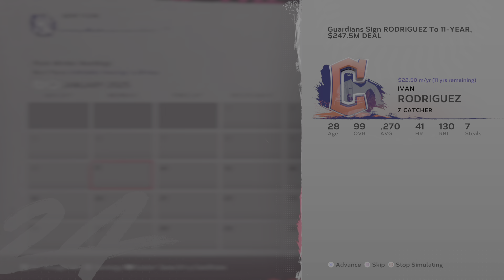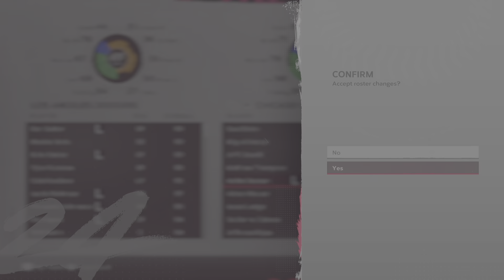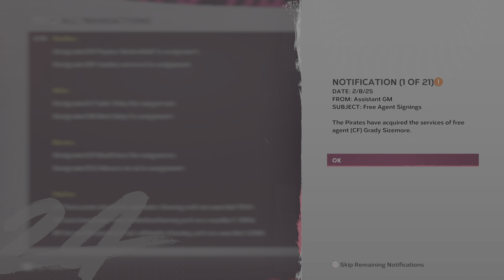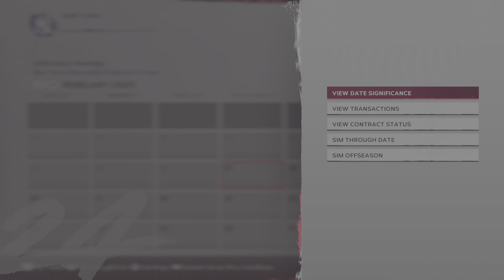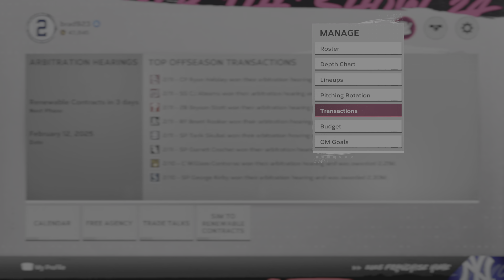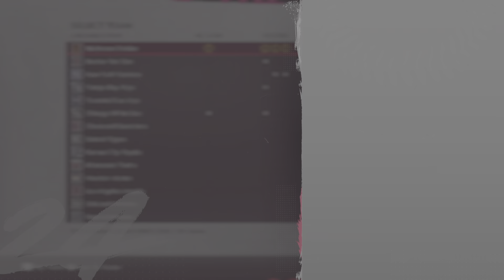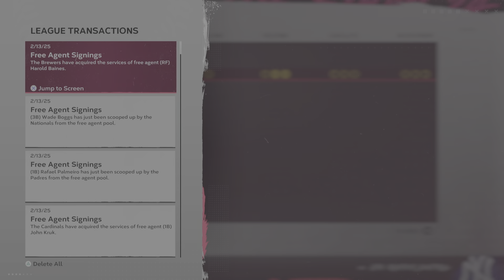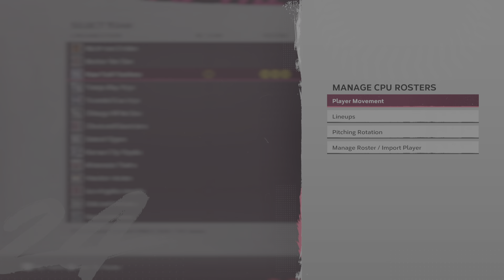MLB The Show 24: All-Time Teams League My New York Yankees Versus EVERYONE # 28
Offseason Pt. 4